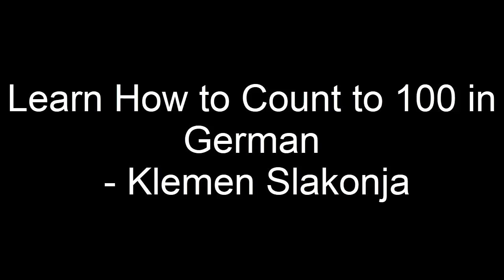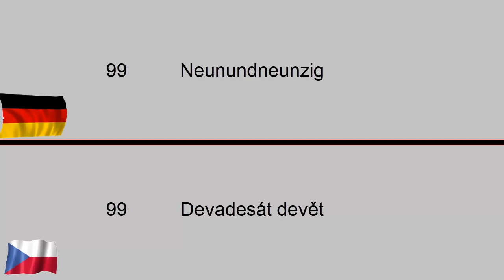Count to 100 in German - Klemen Slakonja│CZ/DE TEXT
💪ENG
🎵Song: Count to 100 in German
🎵Artist/Band: Klemen Slakonja
🎵Interesting: A song composed only of numbers

💪CZ
🎵Píseň: Count to 100 in German
🎵Interpret/Skupina: Klemen Slakonja
🎵Zajímavost: Písnička složená pouze z čísel

7K CZECH STUDIO
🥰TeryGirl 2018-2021